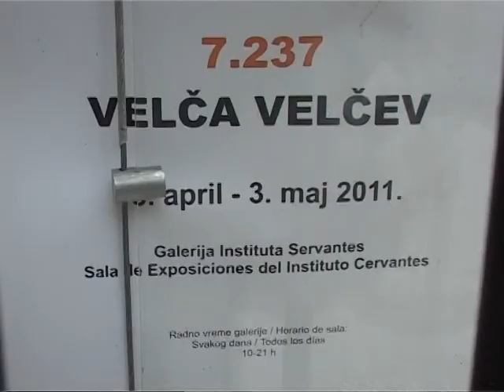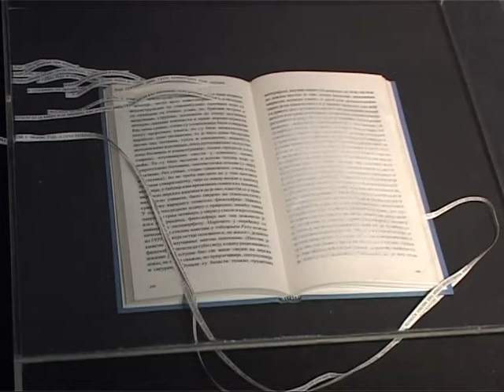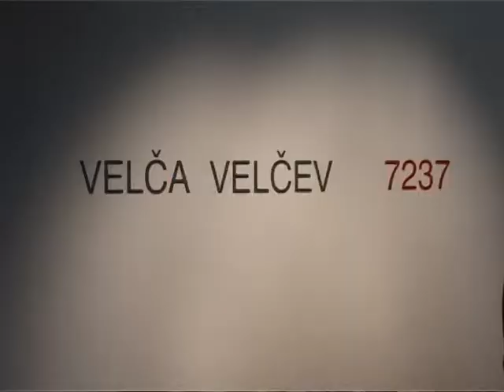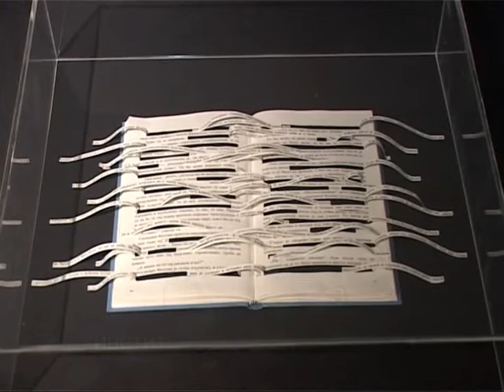INTERMEZZO IZLOŽBA VELČE VELČEVA U SERVANTESU 2011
U prisustvu brojnih ljubitelja likovne umetnosti, aprila 2011 godine u Institutu "Servantes" u Beogradu otvorena je samostalna izložba poznatog akademskog slikara Velče Velčeva, poreklom iz Dimitrovgrada (Caribroda), koji živi i radi u Palma de Majorci. Ovo je njegova prva izložba u Beogradu otkada je pre 20 godina napustio svoju rodnu zemlju i otišao u Španiju.
Sam naziv izložbe „7237" kako je umetnik rekao, simbolizuje  broj dana koje je proveo izvan zemlje u kojoj je rodjen. Izložbu Velče Velčeva organizovao je španski institut "Servantes" u Beogradu, u saradnji sa institutom Ramon Ljulj u Španiji. Ova izvanredna postavka predstavlja nastavak njegovog rada koji je nedavno prikazan i u galeriji „Fran Reus" na Palma de Majorci. U svom dugogodišnjem radu Velčev je imao priliku da se sretne sa mnogim poznatim ličnostima od sveta umetnosti do sporta, koji su poštovaoci njegovog dela.
Po ideji novinara Petra Videnov
Snimatelj: Goša Vladimirov
Montaža: Mikica Kostov
Produkcija: RT Caribrod april 2011. godine